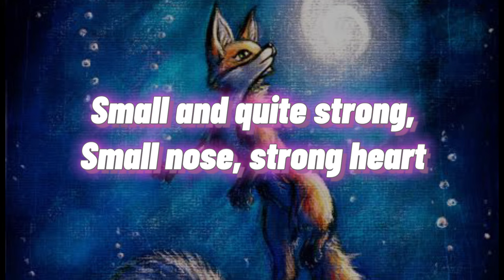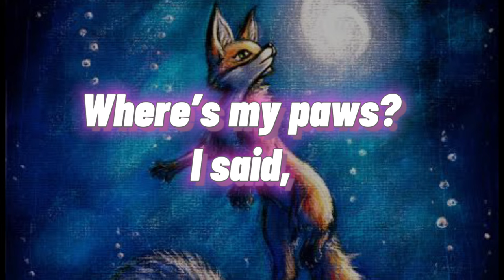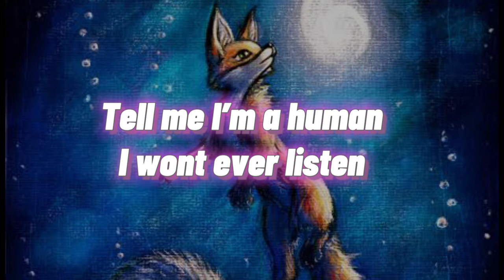Fox Paws - Autumn J. (THERIAN SONG)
Couldn’t wait for this one! ENJOY 🤍